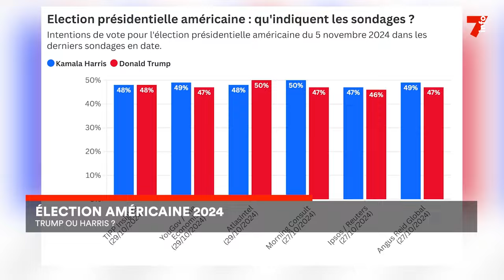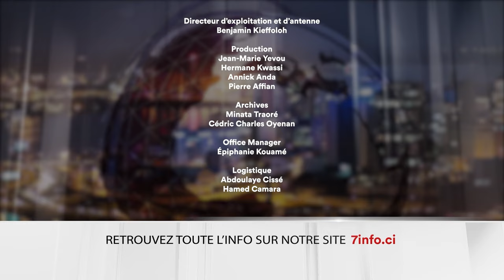Le 7 minutes du 4 novembre 2024 (édition du 12H)